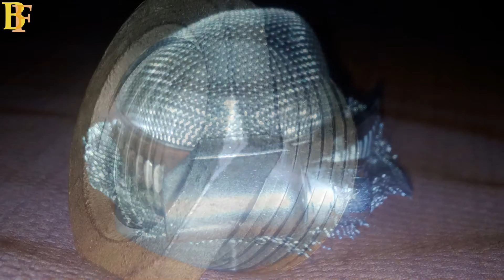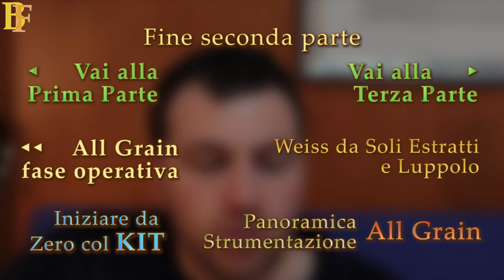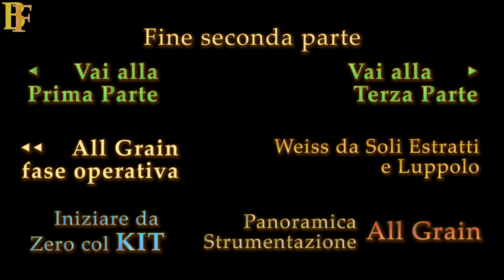Dry Hopping e fermentazione Parte II - Luppolatura a freddo - BrewingFriends homebrewing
Salvatore alle prese con la Birra fatta in Casa e il Dry Hopping. Seconda Parte
In questi 3 video parlo un po' di ciò che è successo dopo ciascuna delle due prime cotte All Grain fatte qualche mese fa, approfitto per parlarVi della mia esperienza con il Dry Hopping che in breve possiamo definire come luppolatura a freddo, nel video cerco di illustrarVi un po' di cose e se in futuro apprenderò altri concetti mi auguro di condividerli, come sempre con Voi, grazie per il Vostro sostegno.
Ringrazio a tal proposito i ragazzi del forum dell'Associazione Birrando...si Impara da cui ho attinto per informazioni preziose sull'argomento.

Buona visione

Credits:
► musica e grafica sono state realizzate dal sottoscritto e non violano alcun diritto d'Autore né Copyright, in particolare la musica in apertura e in chiusura deriva da opere di J.S.Bach che non violano diritti d'Autore, essendo oltretutto eseguite da me.
Musiche diverse da quelle citate poc'anzi sono mie composizioni che non violano alcun Copyright né Diritto d'Autore
► Ringraziamento particolare va ai membri del forum dell'Associazione Birrando si Impara qui il link del gruppo su Facebook e qui quello della pagina ufficiale Facebook
► ringrazio tutti coloro che condividono con me questa passione, in particolare coloro che mi hanno suggerito idee che sciolto alcuni miei dubbi sulla realizzazione di questa birra, grazie mille ragazzi
► Riprese girate con Canon EOS 700D e Samsung Galaxy SII